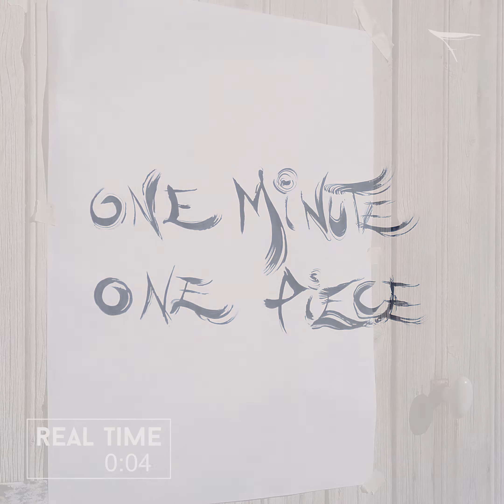1 Minute 1 Piece : Simple Sketch Session #14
A simple sketch painting for one minute of pure creativity, intuitive gesture for a unordinary result.

Art is a set of movements that is a dance invisible to the spectator, that only the artist knows in his heart.
Here in one minute, we get closer to the intimacy of the creative moment.

One minute through the eye of Fasto, creating an intuitive artwork.

Art isn’t only about beauty, it’s a process, it’s movement, it’s spirit.